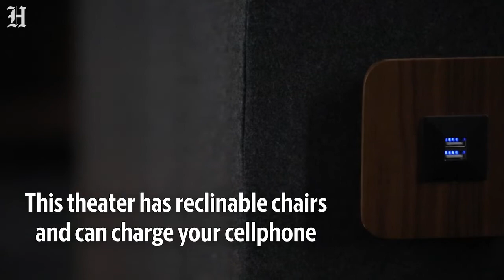CMX has established itself in South Florida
The chain of movie theaters, CMX, is one of the many Mexican businesses opening and establishing itself in South Florida in recent years.

Video by Matias J. Ocner & Marta Oliver Craviotto/Miami Herald